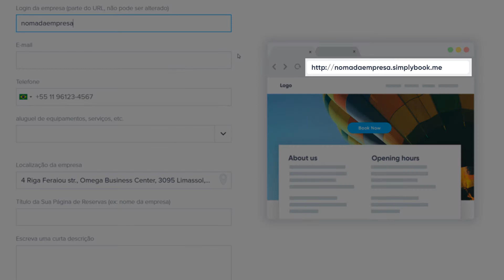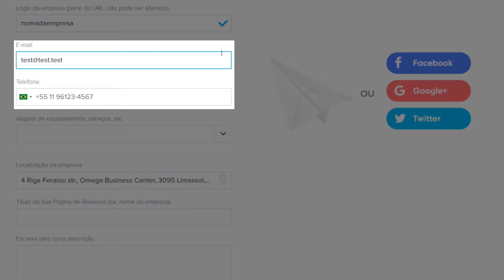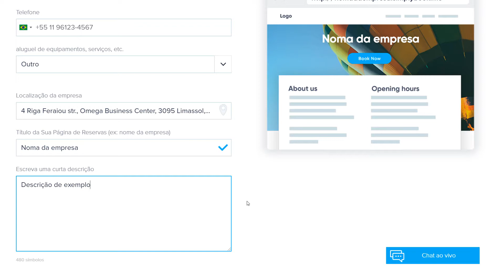Inscrever-se com SimplyBook.me